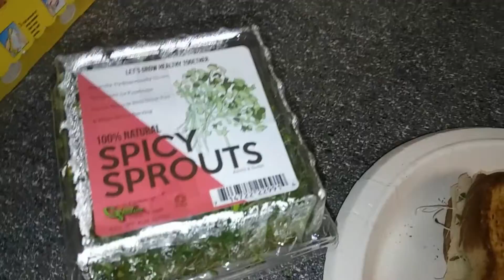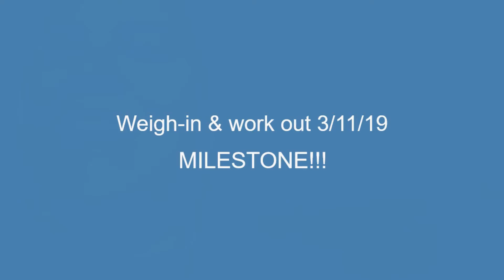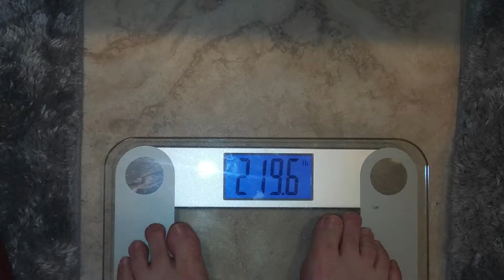Diet Hack, workouts, weigh-in, Milestone reached!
This week I'm making some progress with the weight loss & starting to feel like I'm in a "lifestyle" groove that will last!

I am a 31 year old former pastry chef who classifies as Severely Obese on the BMI scale. Join me as I attempt to lose over 75lbs in spite of my deep appreciation for food, especially carbs!